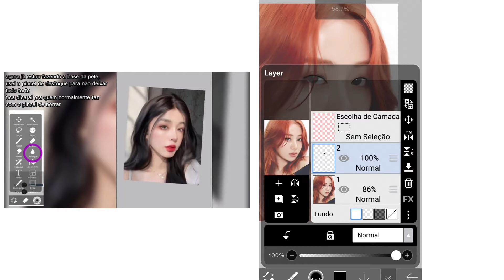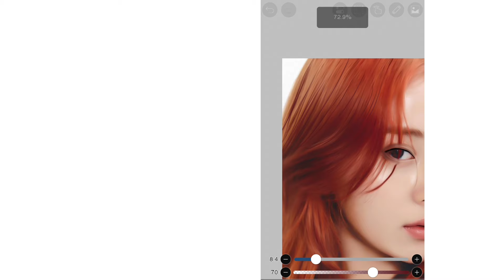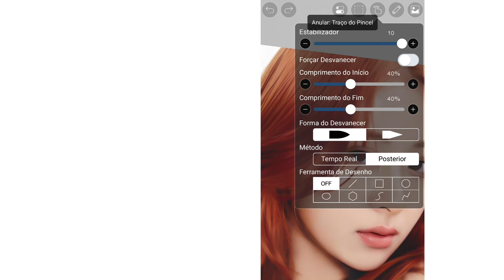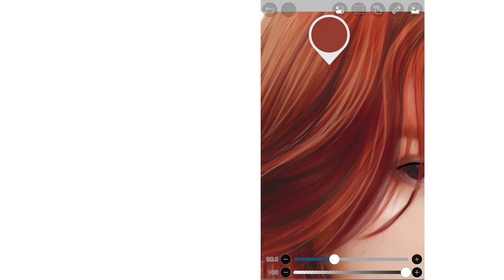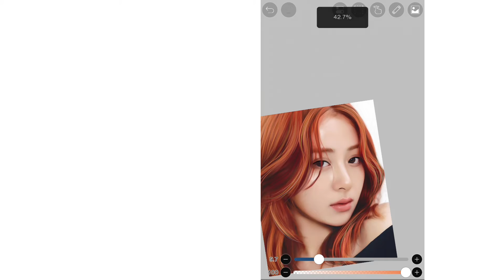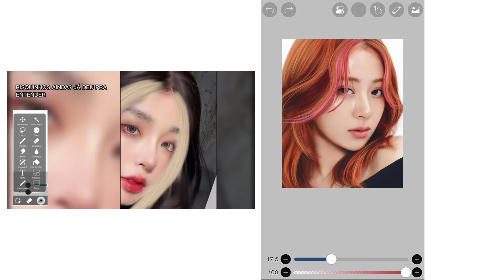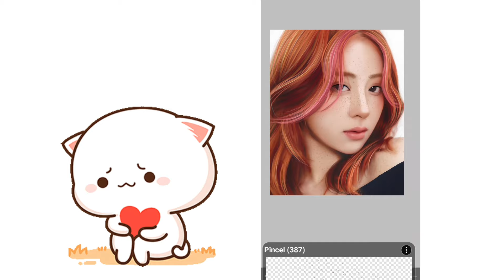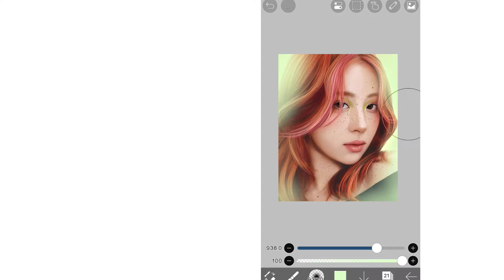Como editar cabelo no ibispaintx | Tutorial de edição de manipulação de imagem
• para comissões, dúvidas ou curiosidade!